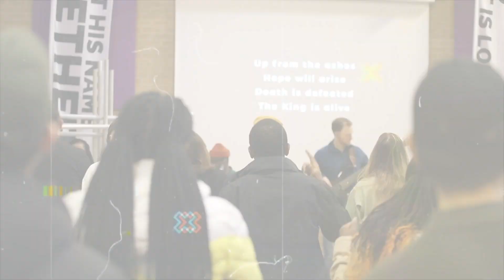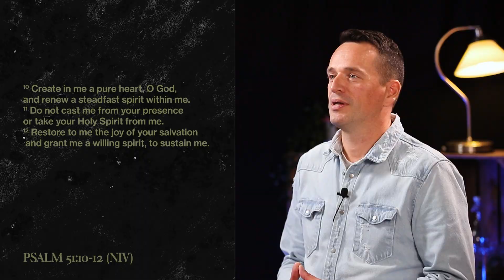A Life Transformed | Gavin Gray | C3 YRKS Online 8-10-23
Part 4 of the TEN: LAWS FOR LIFE Series

Featuring worship from our Creative Team and a message from our York Pastor, Gavin Gray.

C3 YRKS is a Christian church of all ages meeting across Yorkshire, with gatherings in Leeds, York, in groups and online. Our vision as a church is to help people become disciples of Jesus. We do this by recognising that our Hope is Jesus, our way is discipleship, our strength is in community and our mission is to love.

For more information about us and our service times and locations - check out our

TIMELINE:
INTRO 0:00
MESSAGE 0:59
SONG: YOU DESERVE IT ALL 22:40
OUTRO 30:29
GIVING DETAILS 31:14